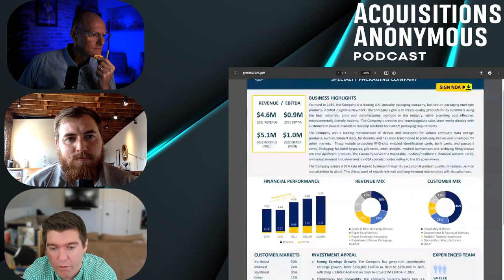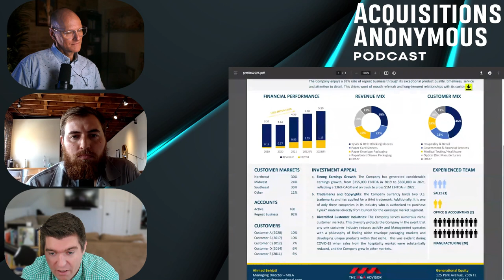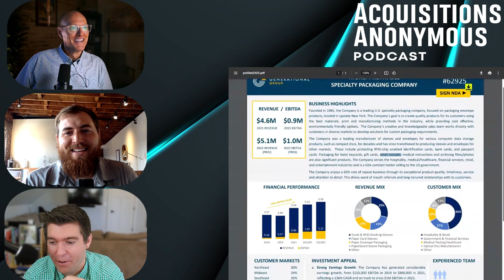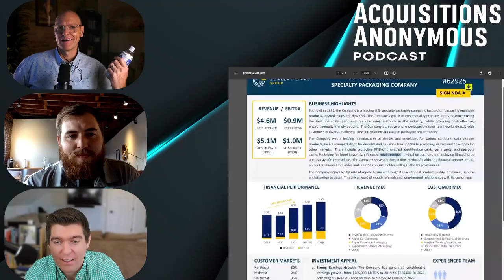Someone makes $5mm/yr printing CD sleeves - Acquisitions Anonymous 175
Michael Girdley (@Girdley), Bill D’Alessandro (@BillDA), and Mills Snell (@thegeneralmills) review a company that prints CD-ROM sleeves as well as some other stuff too.

Also, check our Girdley's dramatic lighting as he's trying out to be a member of the Backstreet Boys and/or a Twitch streamer.

CloudBookkeeping offers adaptable solutions to businesses that want to focus on growth with a “client service first” approach. They offer a full suite of accounting services, including sophisticated reporting, QuickBooks software solutions, and full-service payroll options.